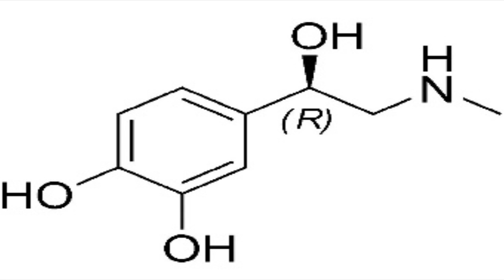Videos Update (Fairly important)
If you have any questions about the series, or whatever, ask 'em